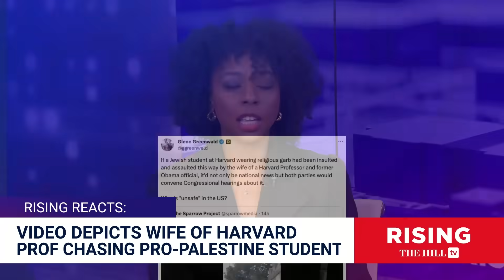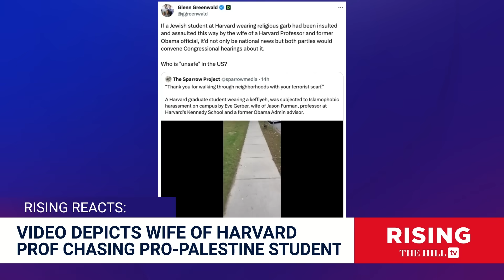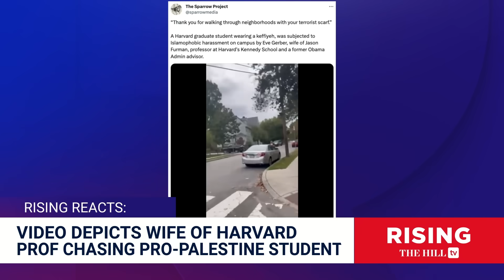Harvard Student CHASED & HARASSED By WOKE Professor's Wife Who Says She Feels 'UNSAFE': Briahna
Briahna Joy Gray and Robby Soave discuss viral video in light of recent Congressional hearings about anti-semitism on college campuses.